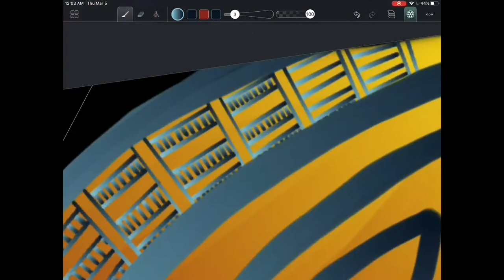Mandala Amaziograph Gradient Speed Drawing Chiditarod 20200305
homage to the great shopping cart race and food raiser in chicago created by chiditirod.org
thanks for stopping by my mandala speed drawing channel.

When I'm not busy making digital mandalas, I'm busy making sacred geometry with my poi fire or light dancing. Other places to see my work: